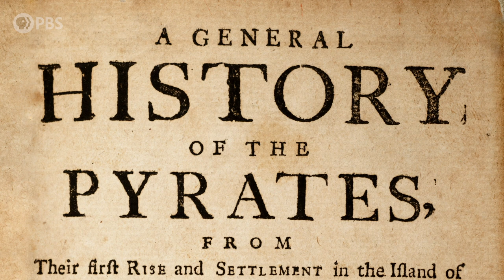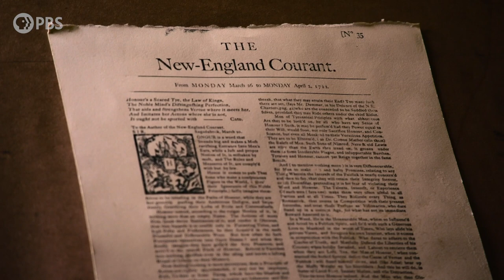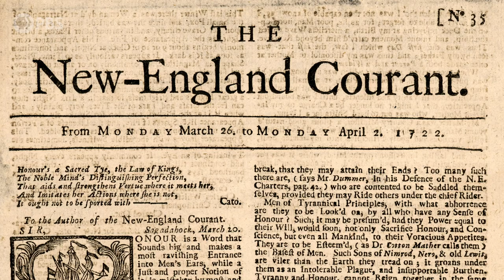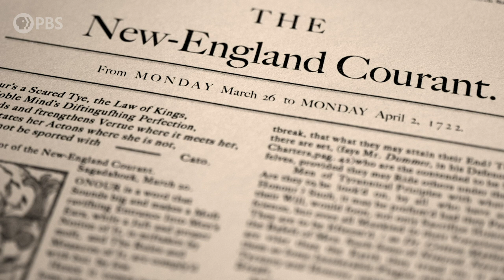Benjamin Franklin Makes a Name for Himself as a Printer | PBS | A Film by Ken Burns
Franklin, who had only two years of formal education, largely taught himself through reading and on the job. At age 12, he joined his older brother James’s print shop as an apprentice printer. Later, when an essay appeared in James’s newspaper over the name Silence Dogood, no one, including James, knew the real author was 16-year-old Benjamin.

Ken Burns’s four-hour documentary, “Benjamin Franklin,” explores the revolutionary life of one of the 18th Century’s most consequential figures, whose work and words unlocked the mystery of electricity and helped create the United States.